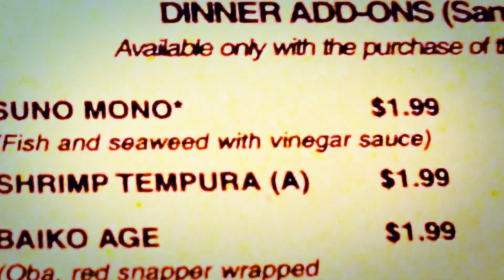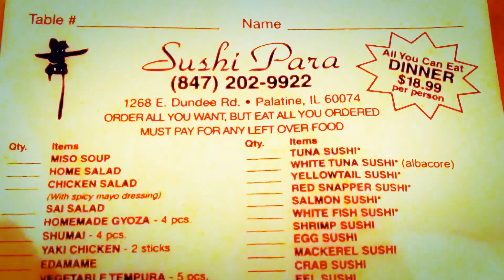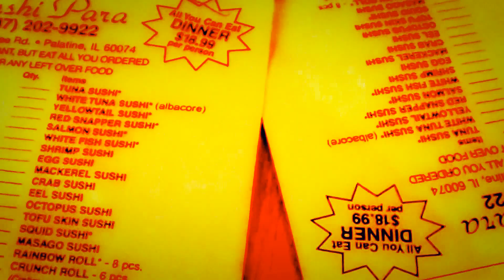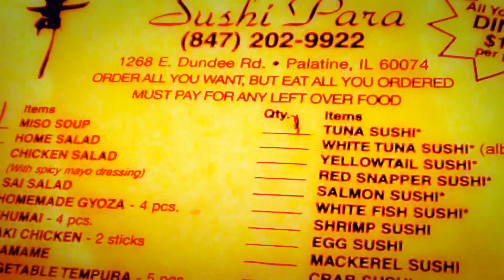Sushi Para Palatine Illinois